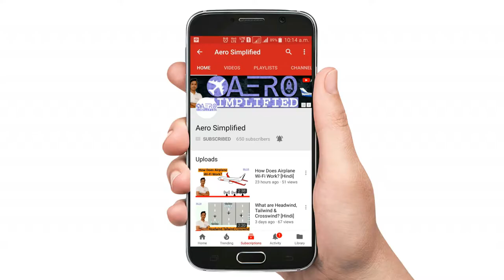Aircraft Principal Axes | Pitch Axis | Roll Axis | Yaw Axis [Hindi]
Hello Guys.. Today in this video i am going to tell you about Aircraft Principal Axes. What are axes which are going to affect on aircraft